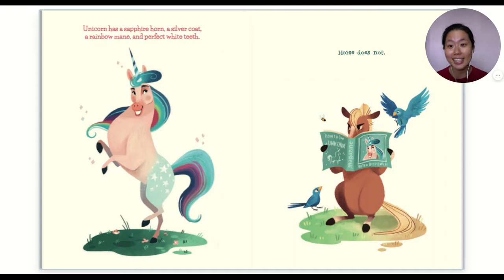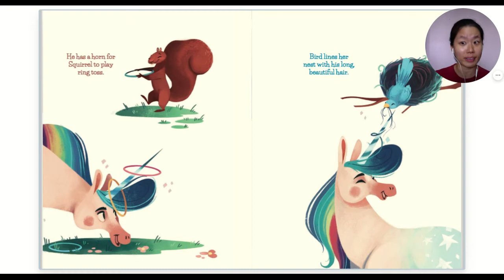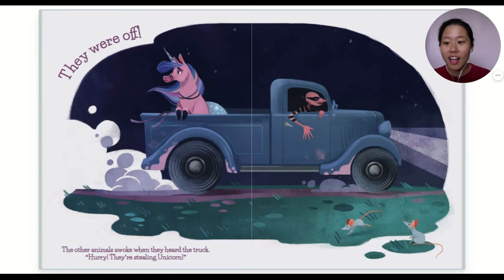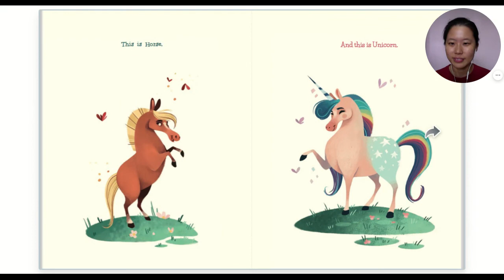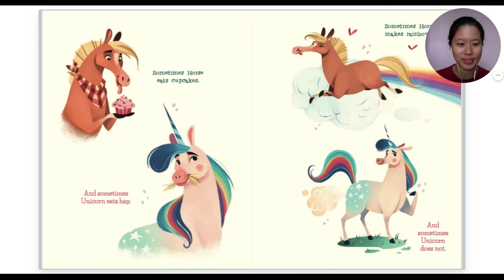Constance - Unicorn and Horse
Hello everyone, today we have Constance Yuen reading the book Uncorn (and Horse) to us.